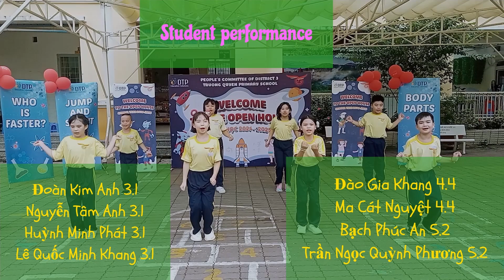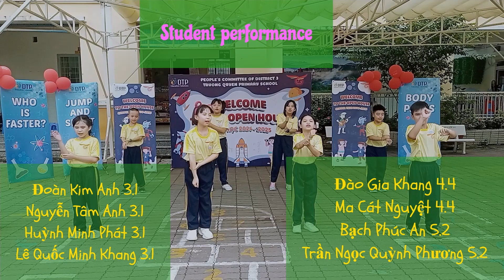Nguyễn Minh Sang TH TRƯƠNG QUYỀN VÒNG 2 HỘI THI DISTRICT 3’S GOT TALENT NĂM HỌC 2024 2025